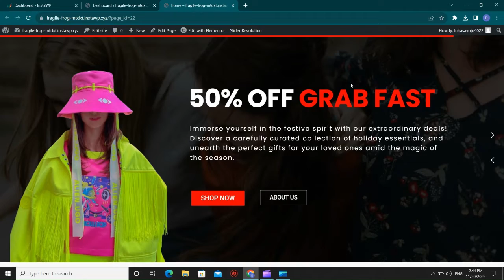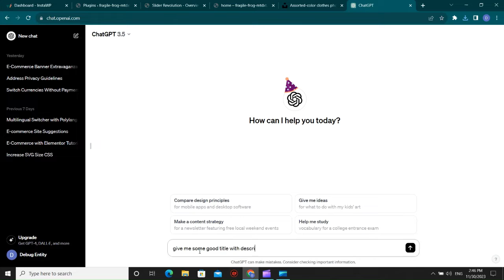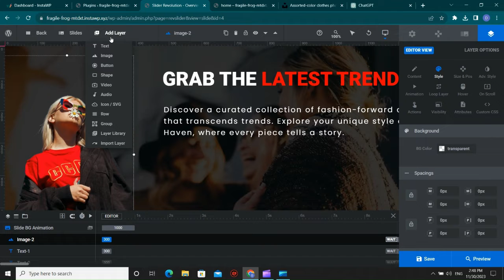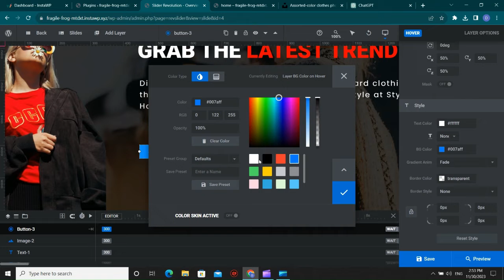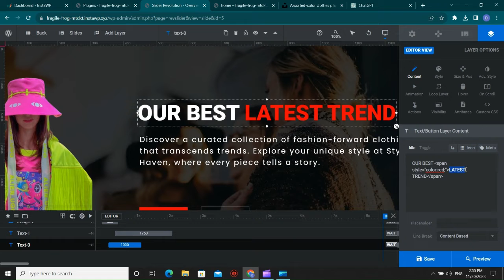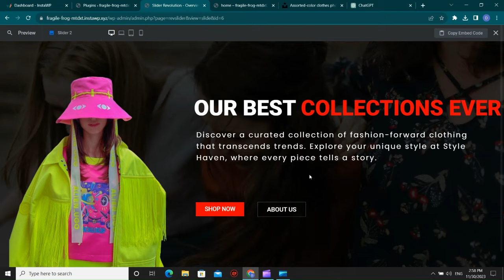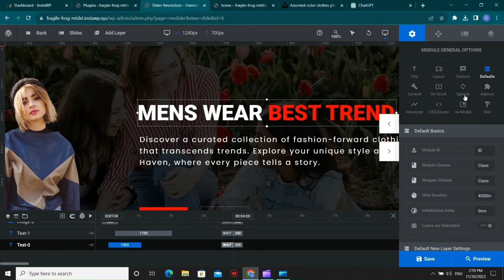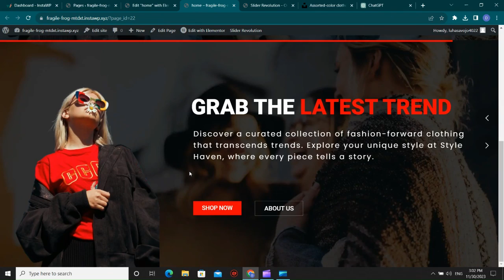SLIDER REVOLUTION Complete Tutorial for Beginners 2024 Edition | Wordpress Elementor Tutorial 🔥🔥🔥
Welcome to the ultimate guide on creating stunning sliders with Slider Revolution in WordPress! 🚀 Whether you're a beginner or looking to enhance your slider design skills, this easy-to-follow tutorial has got you covered.

In this step-by-step WordPress guide, we'll walk you through the entire process of using Slider Revolution to craft visually captivating sliders that will elevate your website to the next level. From basic functionalities to advanced design techniques, we've got tips and tricks to suit every level of expertise.

Here's a sneak peek of what you'll learn:
🎨 Customizing slides with ease
🔄 Animating elements for dynamic effects
🌈 Adding images, videos, and text like a pro
🔗 Integrating sliders seamlessly into your WordPress site
📈 Enhancing user engagement through captivating designs

Whether you're a blogger, business owner, or a WordPress enthusiast, sliders are a powerful way to grab attention and convey your message effectively. Join us on this creative journey and unlock the full potential of Slider Revolution!